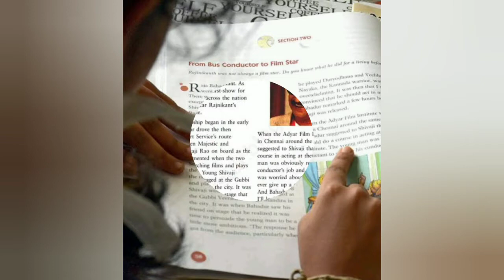Rajani Kant hindi movies list | rajanikanth top 10 movies | hit movies rajani kant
Welcome to Bollywood Window 24h

This video is aboud south action hero rajanikanth
 Topic covers  in  this video
rajanikanth biography
 rajanikanth biography in hindi
 rajanikanth life history
 rajanikanth life history in hindi
 rajanikanth life story
 rajanikanth life story in hindi
 rajani kanth family
 rajanikanth birthday
 rajanikanth birth date
 rajanikantth  hindi movies
 rajanikanth awards